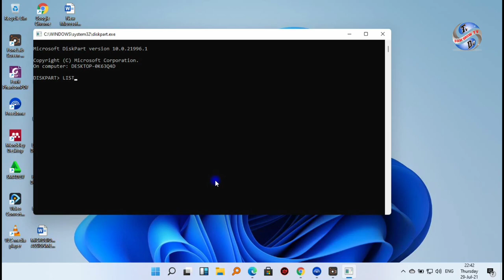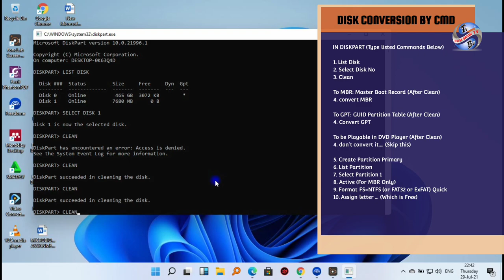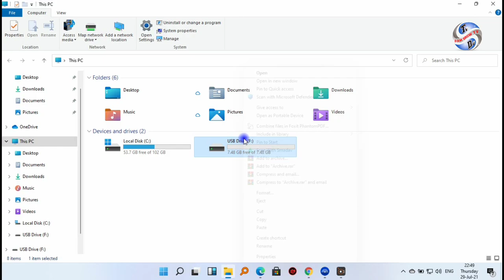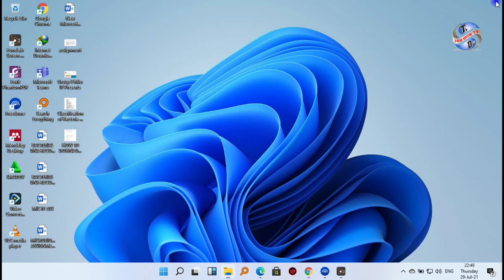How To Change Disk Partition Table From MBR To GPT and Vise Versa or To be Playable in DVD Player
Uburyo 3 Bwo Gu Formatting Disk, Bitewe Icyo Uyishakira,
- Uyigira GPT Kugirango Ukore Installation Ya Windows 11 Nizizndi (Win 10, 8.1,7),

-Uyigira MBR Kugirango Ukore Installation Ya Windows 10, 8.1 and 7 Gusa.

-Uyihindura Basic ( Kugirango Ige Ibonwa Na DVD Player Cg Lecteur).

Ibuka Gukanda 👇🏻

MURAKOZE CYANE KUREBA!

Thank You Too! For Watching!

➡DAM SHOW Music || Non Copyright Music || No Copyright

Can You?
➡WHATSAPP GROUP ''DAM SHOW TV"

DAM SHOW TV || DAM SHOW MEDIA || DAM SHOW MUSIC || UNITY VISION TECHNOLOGY || DAM SPORT TV || DAM SHOW TV ®wanda